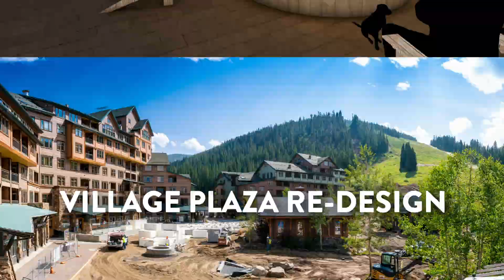Whats New at Winter Park This Season!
Check out whats in the works for this upcoming season! (We'll give you a hint: LOTS!)